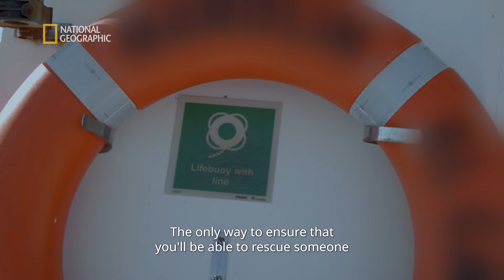Wynajął łódkę samemu sobie? | Morski patrol: Hiszpania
Oglądamy jednostki Guardia Civil oraz służb celnych i ratownictwa morskiego podczas wykonywania zadań związanych z ochroną wybrzeża Hiszpanii.